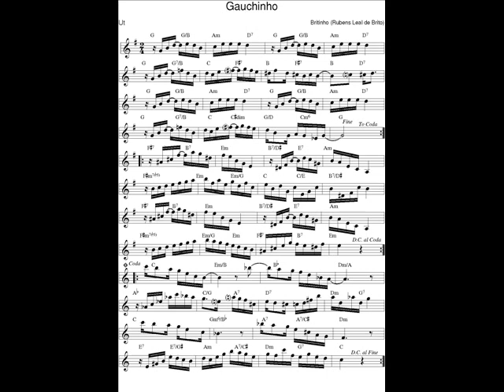DOCE DE CHORO : Gauchinho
DOCE DE CHORO : Gauchinho - Britinho (Rubens Leal Brito)
31 Jan. 2019 : Je déchiffre tous les jours en exercice un nouveau Chorinho avec mon saxophone en Ut* et je l'enregistre (photo sonore) en version courte (phrases A-B-C-A).